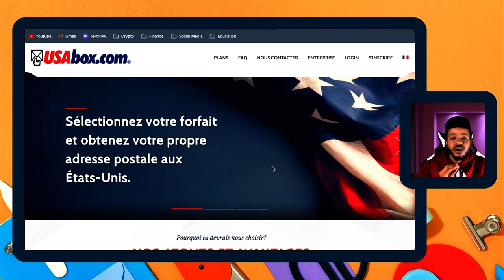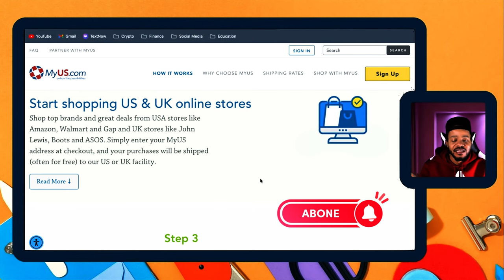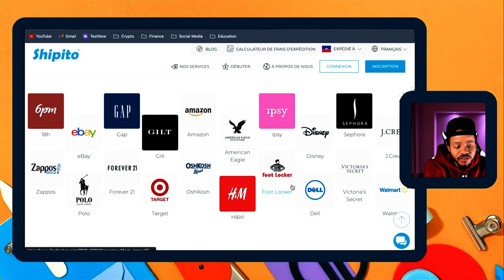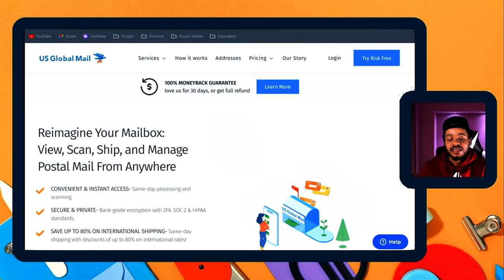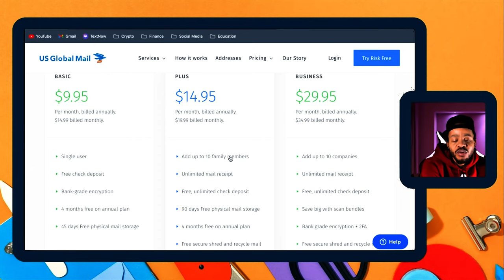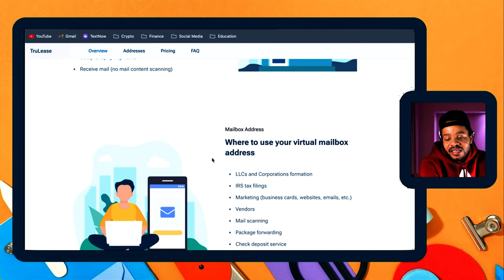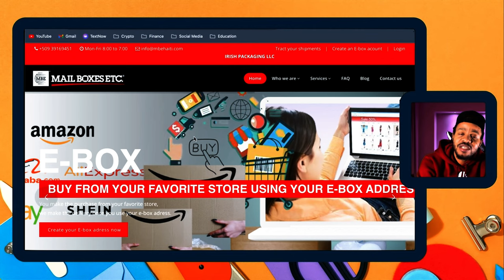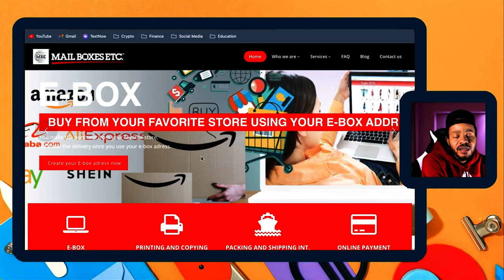Jwenn Adrès Gratis nan Etazini pou w kapab Fè Biznis Sou Entènèt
Salut Zanmi Biznis! Nan videyo sa a, m'ap montre ou kijan ou kapab jwenn yon adrès gratis nan Etazini pou ou kapab achte pwodwi yo, ouvri kont bank, aplike pou Shopify Payment, ak anpil lòt bagay. M'ap pataje ak ou kèk sit entènèt ki ofri sèvis adrès gratis, epi m'ap montre ou kijan w'ap kapab itilize adrès sa yo pou benefis ou.

Kèk Pwen Kle nan Videyo a:

Kijan pou jwenn yon adrès gratis nan Etazini san w'ap peye.
Kòman ou kapab itilize adrès sa yo pou achte pwodwi sou sit entènèt.
Enpòtans adrès Etazini nan biznis sou entènèt epi kòman li kapab ede ou fe lajan.
Kòman ou kapab itilize adrès sa yo pou ouvri kont bank ak aplike pou diferan sèvis.

Si ou enterese nan biznis sou entènèt, kòmanse ouvo wèt ou ak gade videyo a jodi a! Pa bliye abòne pou ou pa pèdi kontni valye sa a sou kòman pou fe lajan sou entènèt ak yon adrès Etazini.

Pa bliye abòne ak chanèl Youtube STEVEN JEAN - ECOM SUCCESS
Konnekte avèm sou chanèl Whapstapp la..
Siw Bezwen kontakte m dirèkteman klike sou kyen sa..

🚀 Bienveni sou Chanèl STEVEN JEAN - ECOM SUCCESS -

Kijan pou Reyisi nan Mond Dijital

Èske ou enterese nan sijè sou kijan ou ka fe lajan sou entènèt? Nan chanèl sa a, n'ap eksplore yon varyete sijè ki kapab pèmèt ou avanse nan mond dijital la. Chak videyo bay konsèy pratik ak estrateji nan domèn sa yo:

💸 Afilyasyon Maketin: Dekouvri kijan pou ou kapab afilye pwodwi ak sèvis pou jwenn lajan an.

🛒 E-Commerce: Aprann taktik ak estrateji pou monte yon boutik sou entènèt ki siksè.

💼 Travay Freelance: Kòmanse travay kòm endepandan ak konsèy sou kijan pou w'ap fe kliyan satisfè.

📱 Dijital Maketin: Eksplore diven digital la ak kòman pou w'ap kapte atansyon kliyan ou.

🎓 Anplis Ankò: Genyen videyo sou anpil lòt sijè ki kapab entèse ou, tankou teknik SEO, estrateji kontni, ak kreativite nan devlopman sit entènèt.

Abòne kounye a pou resevwa notifikasyon sou nouvo videyo ki pral pibliye! Prepare pou monte yon nivo nan konesans ou nan mond dijital la ak STEVEN JEAN - ECOM SUCCESS !

🌐 Konsidere Pataje Ak otè Yo - Konesans Se Pouvwa!